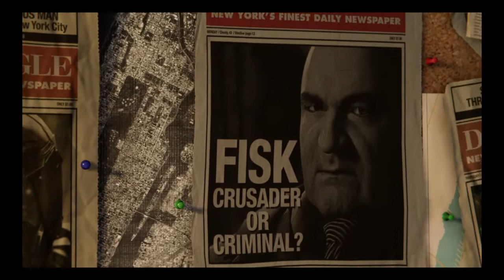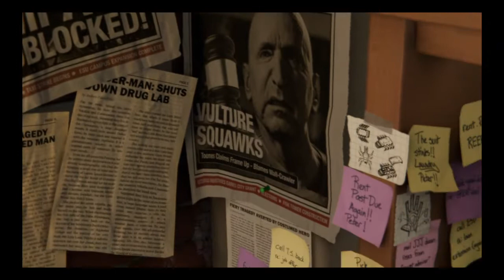Marvel's Spider-Man.Episódio 1